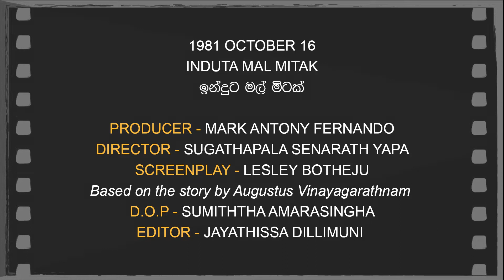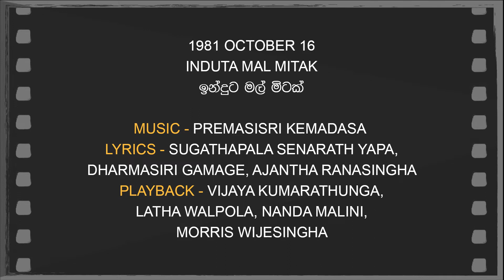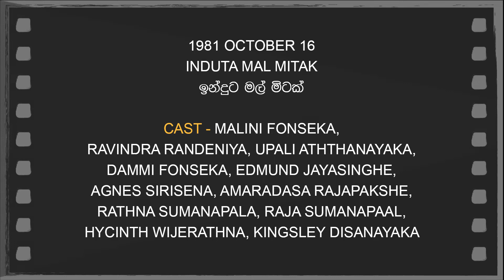Daily Movies 16 10 02 1981 INDUTA MAL MITAK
OCTOBER 16,1981
INDUTA MAL MITAK
ඉන්දුට මල් මිටක්
PRODUCER - MARK ANTONY FERNANDO
DIRECTOR - SUGATHAPALA SENARATH YAPA
SCREENPLAY - LESLEY BOTHEJU
Based on the story by Augustus Vinayagarathnam
D.O.P - SUMITHTHA AMARASINGHA
EDITOR - JAYATHISSA DILLIMUNI
LYRICS - SUGATHAPALA SENARATH YAPA,
DHARMASIRI GAMAGE, AJANTHA RANASINGHA
PLAYBACK - VIJAYA KUMARATHUNGA,
LATHA WALPOLA, NANDA MALINI,
MORRIS WIJESINGHA
CAST - MALINI FONSEKA,
RAVINDRA RANDENIYA, UPALI ATHTHANAYAKA,
DAMMI FONSEKA, EDMUND JAYASINGHE,
AGNES SIRISENA, AMARADASA RAJAPAKSHE,
RATHNA SUMANAPALA, RAJA SUMANAPAAL,
HYCINTH WIJERATHNA, KINGSLEY DISANAYAKA